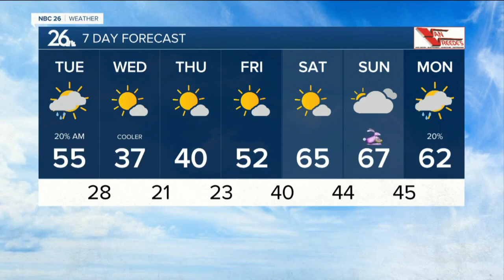NBC 26 Weather Forecast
Winds are staying breezy today as we cool down a bit to the lower/mid 50s with mostly cloudy skies and a slight chance of some light rain showers as the cold front slowly moves through the area.   Behind it, chilly air returns on Wednesday with highs only in the mid/upper 30s, under partly cloudy skies. There could be some flurries or snow showers as well.    Thursday will slowly begin to rebound and hit highs near 40, with mostly sunny skies.  50s are back on Friday and then the lower to mid 60s for the weekend arrive! All of that, under sunny skies!